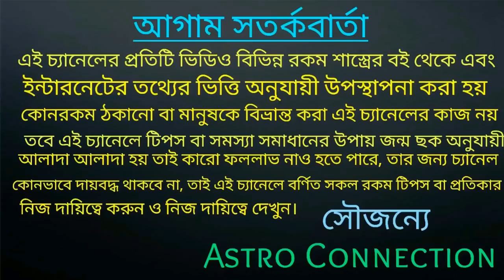চৈত্র মাসে এই পাঁচটি রাশির লটারি লাগার সম্ভাবনা রয়েছে!There is a possibility of winning the lottery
বন্ধুরা আমি এই ভিডিওতে বলেছি চৈত্র মাসে রাশিচক্রের পাঁচটি রাশির লটারি লাগার সম্ভাবনা রয়েছে কোন পাঁচটি সম্ভাবনা রয়েছে তা জানতে ভিডিওটি দেখুন